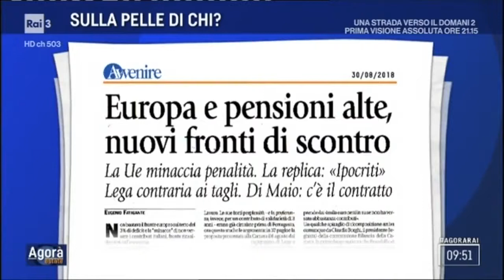Manlio Di Stefano (M5S) a Agorà su Governo Conte